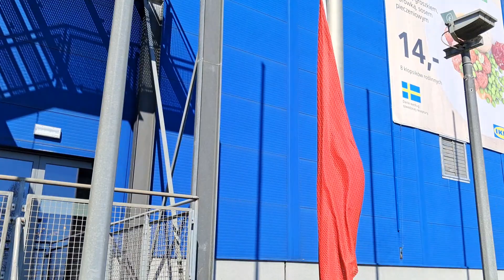Samsung Galaxy M34 5G Test aparatu FHD/60FPS w słoneczny dzień